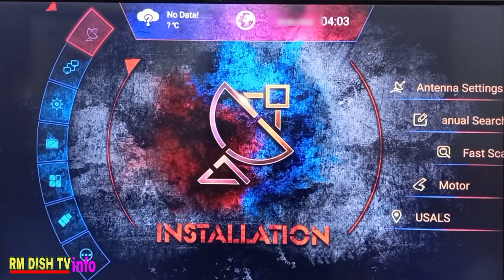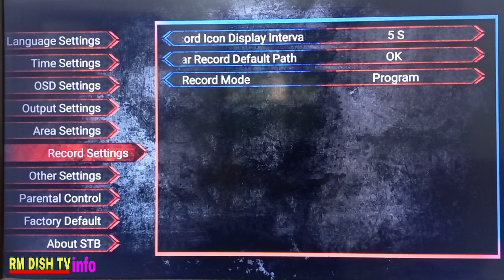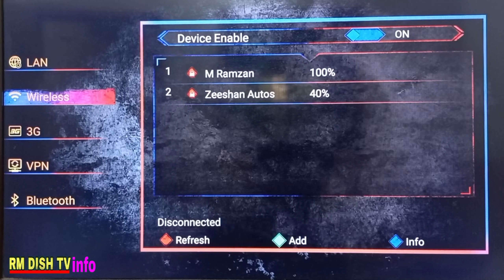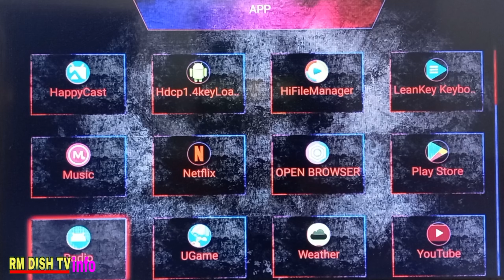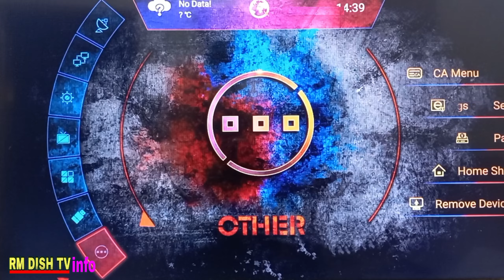Starsat SR X7 Extreme 4K Android Receiver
Latest Android Box+Receiver

15 Month  all Satellite

12 Month TV

FOLLOW MY
WhatsApp NO